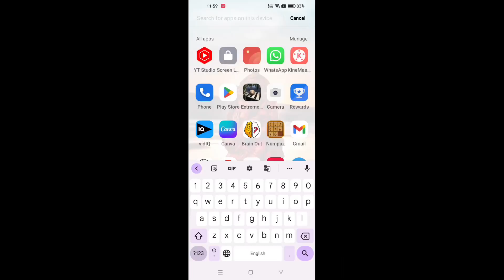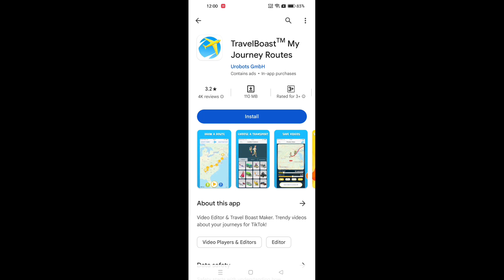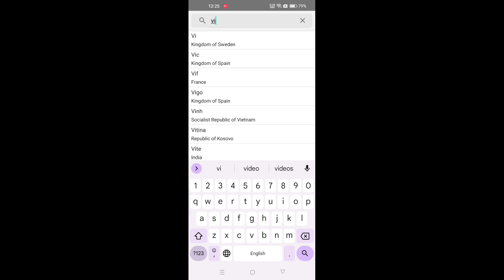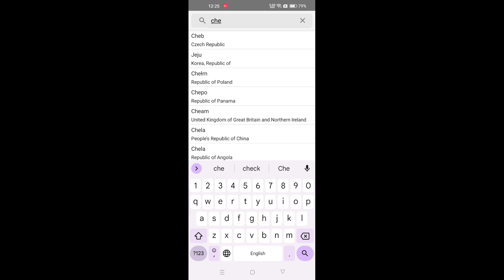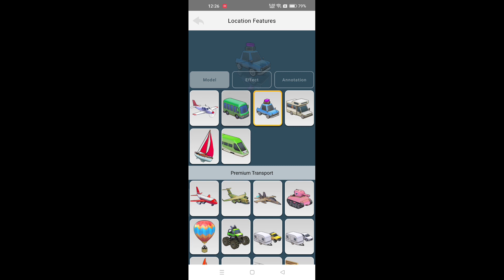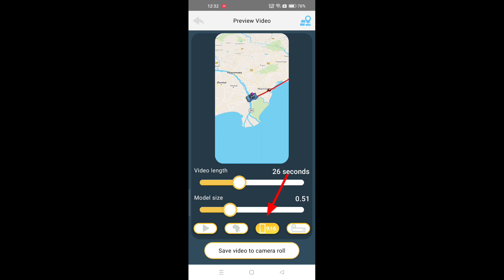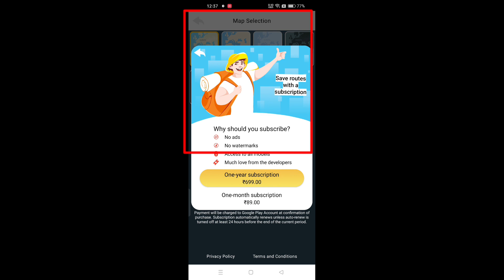How to Make Travel Map Animation Using App in Telugu || Useful Trick For Vloggers & Creators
★In this video, I will show you how to create a travel map animation using an app in Telugu. This is a great trick for vloggers and creators who want to add a touch of creativity to their videos
★I will be using the app "MapAnimator" for this tutorial. MapAnimator is a free app that is available on the Google Play Store. It is very easy to use and it has a variety of features that allow you to create stunning travel map animations.
In this video, I will show you how to:

* Import a map into MapAnimator
* Add markers to the map
* Animate the markers
* Add text to the animation
* Export the animation

I will also give you some tips on how to make your travel map animation even more creative.

So whether you are a vlogger or a creator, I hope you find this video helpful!

Here are some additional tips for creating a great travel map animation:

* Use high-quality maps. The better the quality of the map, the better your animation will look.
* Use clear and concise markers. Your markers should be easy to see and understand.
* Use smooth animations. The animations in your travel map should be smooth and fluid.
* Add text to your animation. Text can add context and information to your animation.
* Experiment with different styles. There are many different styles of travel map animations that you can try.

With a little practice, you can create stunning travel map animations that will wow your viewers. So get creative and have fun!